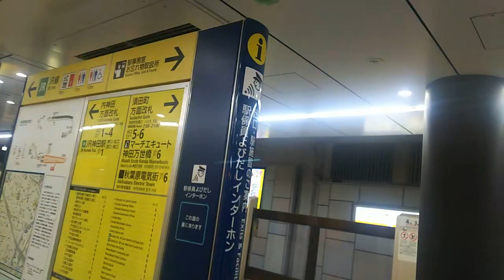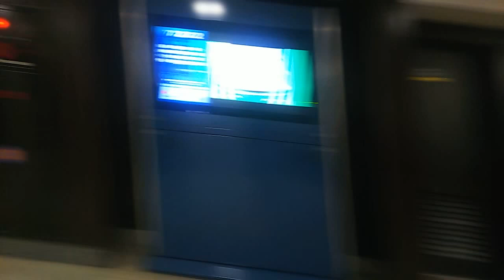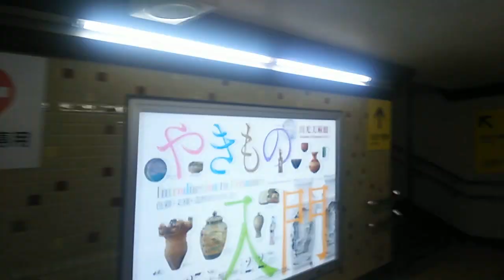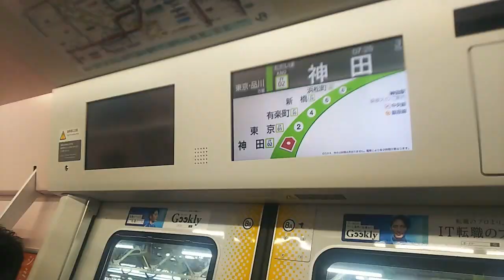《乗り換え》神田駅、メトロ銀座線からJR線へ。 Kanda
アレ？この乗り換え動画は既にアップ済かと思ってたら、初めてのようですね。

銀座線の神田駅も数年前にキレイになってます。

渋谷行きに乗車しています。

0:20、神田駅到着、降車します。浅草寄りの車両より、渋谷寄りが乗り換えには便利。
0:37、柱やベンチがキレイですよね
1:08、一番前に乗っていればこの辺りで降車出来ました。
1:19、内神田方面改札出る
1:30、改札口を背にして直進です。1番出入口を目指します。常時人の流れがあると思います。
2:03、この上2番出入口
2:13、ここで注意！左へ階段を上がるのですが、手前の階段は下り専用です、奥まで進んでください。
2:22、上がります
2:39、こちら下り専用階段
2:44、階段を上りきったら右寄りへ
2:56、JR改札口入る。中央線快速は右へ、山手線・京浜東北線は左へ。
3:09、今回は1・2番線山手線外回り・京浜東北線南行のホームへ。
3:34、山手線が来ました
3:54、乗車します

乗り換え神田駅、JR中央線快速から山手線(内回り)・京浜東北線(北行)へ、はコチラ

乗り換え神田駅、JR中央線から山手線(外回り)・京浜東北線(南行)へ、はコチラ

メトロ銀座線、神田駅から丸ノ内線、淡路町駅へ、はコチラ

乗り換えJR総武快速線、新日本橋駅からJR・メトロ銀座線、神田駅へ、はコチラ